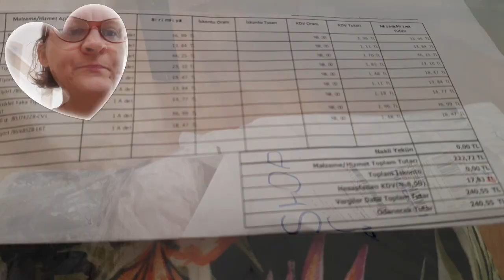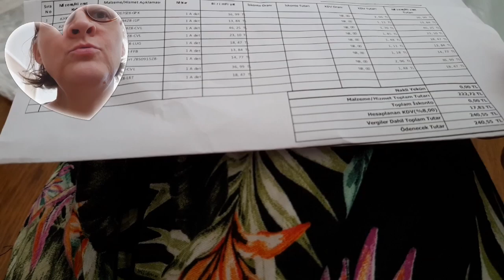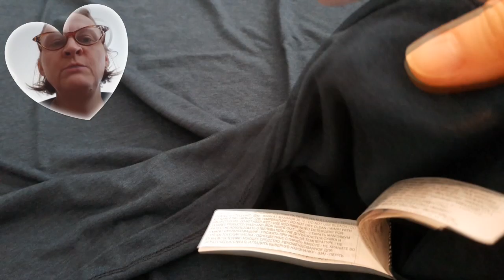(97)...❤️🌈 обновки 🏘️ ч.1 ✨❤️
обновки
покупки
одежда
На развития канала:
TATYANA TIGLI
для долара USD:
TR 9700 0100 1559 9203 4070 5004
для евро EUR:
TR 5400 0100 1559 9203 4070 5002
 SVIFT KOD: TCZBTR2A 010
ссылка как я готовлю по турецки
 (28)... суп по турецки...
ссылка на браслет биомагнитный
многое еще интересного на моем канале...